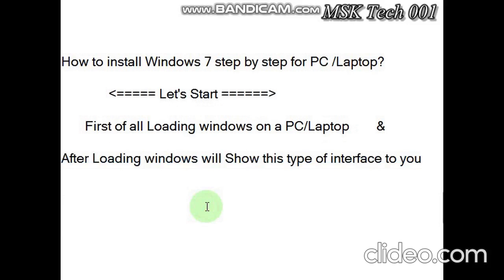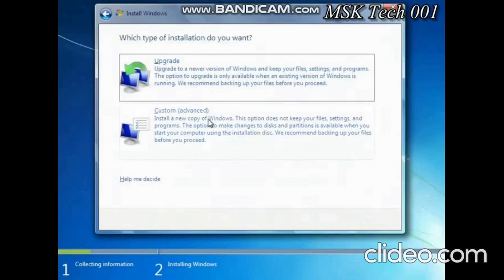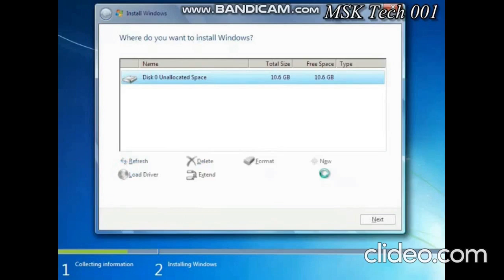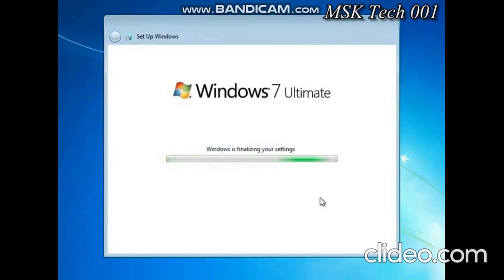How To Install Windows 7 Free In 2024 step by step|How to install Windows 7 using USB|MSK Tech 001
How to install Windows 7 step by step 2024,
How to install Windows 7 USB,
How to install Windows 7,
How to install Windows 7 from CD,

So that people can get the maximum benefit from my videos."